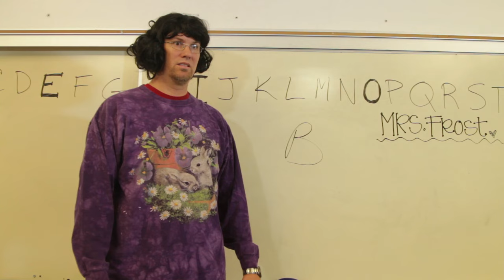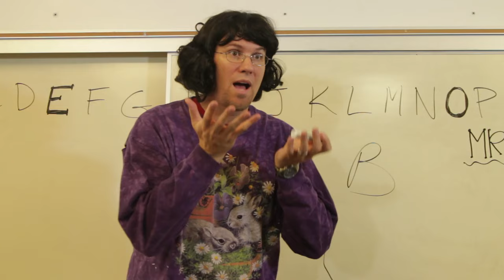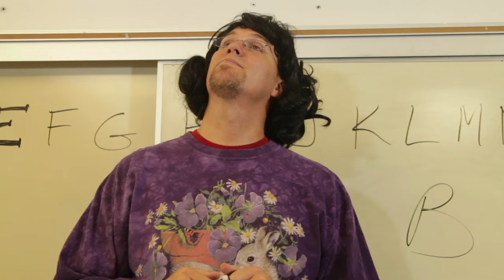Kid Snippets: "Back to School" (Imagined by Kids)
If movies were written by our children...  We asked two girls to reenact their first day back to school. This is what they came up with.

Produced by Bored Shorts TV
Filmed and Edited by Ryan Haldeman
Starring:
Brett Roberts